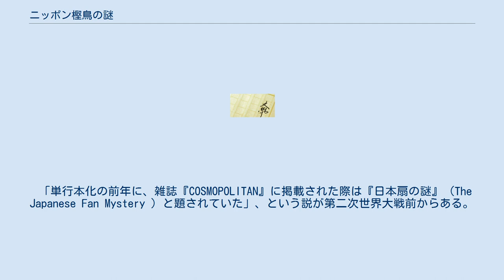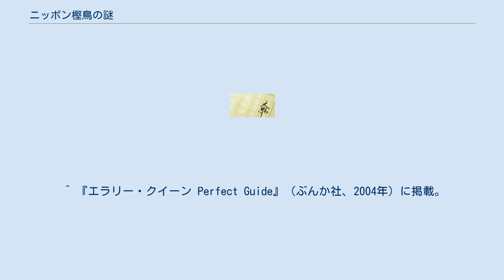ニッポン樫鳥の謎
エラリー・クイーンの小説
『ニッポン樫鳥の謎』（ニッポンかしとりのなぞ、The Door Between ）は、エラリー・クイーンの長編推理小説。
1937年に刊行された。
 「単行本化の前年に、雑誌『COSMOPOLITAN』に掲載された際は『日本扇の謎』（The Japanese Fan Mystery ）と題されていた」、という説が第二次世界大戦前からある。
日本では事実と仮定して「国名シリーズ」最後の作品としている。
ただし、『エラリイ・クイーンの世界』の本文と作品リストの両方に、雑誌掲載の事実は明記されているが、題名に関するコメントはまったくないので、実際には改題はなかったと思われる。
 日本語訳は、他に『琉球かしどりの秘密』、『日本庭園殺人事件』、『日本庭園の秘密』などの題名でも刊行されている。
 日本文学の研究家である女流作家が、自宅で義理の娘となる予定の若い女性から相談に乗ってほしいといわれ、家で会う約束をする。
ところが、女性が義母が住む日本庭園のある邸宅を訪問すると、彼女は喉を切り裂かれて死んでいた。
逃げ出した「かしどり」は、死の場面を目撃していたのだろうか。
 ^ 『ニッポン樫鳥の謎』（東京創元社　井上勇訳　１９６１）巻末解説では、訳者が「『日本扇の謎』という訳題を取るべきものとは考えたが、内容とはあまり関係がないので、『日本樫鳥の謎』としても、さほど原作者にも失礼になるまいという考えで、題名を変えることにした」と書いている。
 ^ 『エラリー・クイーン Perfect Guide』（ぶんか社、2004年）に掲載。